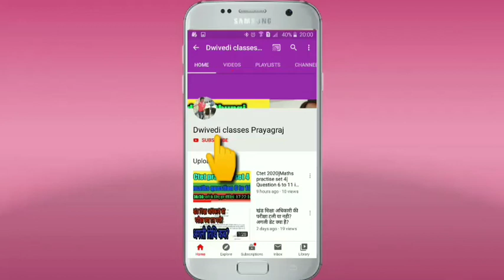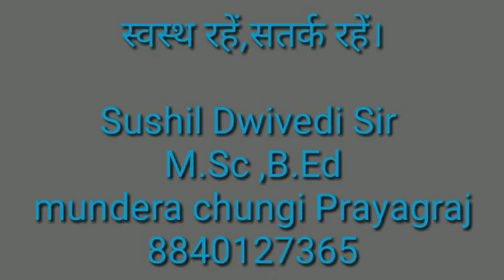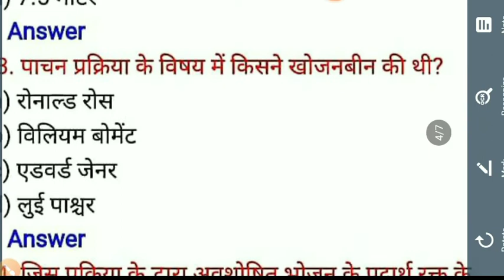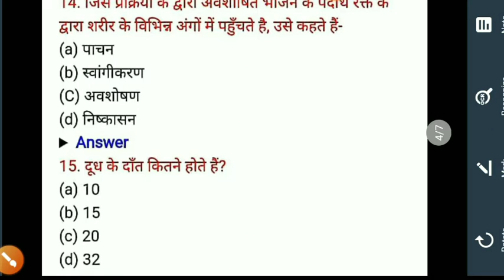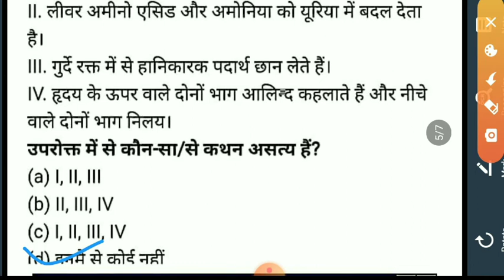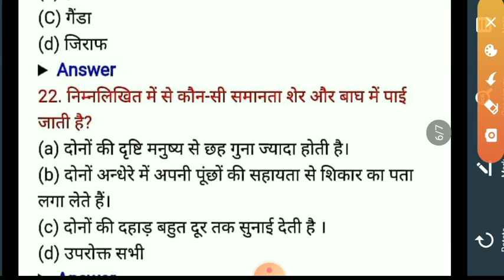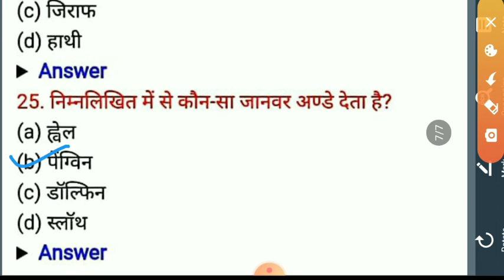पर्यावरण अध्ययन । Environmental Studies 5 | सजीव जगत | uptet/ctet 2020 | Evs notes in hindi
About Channel:
    हेलो दोस्तों एवं मेरे विद्यार्थियों,
          Dwivedi classes Prayagraj में आप सभी का बहुत -बहुत स्वागत है,मैं इस चैनल पे क्लास 11,12 और प्रतियोगी परीक्षाओं के mathematics के टॉपिक पे वीडियो डालता हूँ,इसलिए इनमे से जिस भी category में आप आते हैं, चैनल को जरूर सब्सक्राइब करें।यहां पे मैंने बहुत ही आसान तरीके से टॉपिक्स को समझाया है,जो कमजोर से कमजोर विद्यार्थी को भी जरूर समझ आएगा।इस विषय को आप लोगों के बीच लेके आता रहूंगा। आप videos को जरूर देखिए,कोई भी परेशानी किसी भी टॉपिक में है,तो प्लीज जरूर बताएं। जो विद्यार्थी प्रयागराज से संबंधित हैं, मुझसे मिल सकते हैं, मुंडेरा चुंगी में कोचिंग है मेरी 'द्विवेदी क्लासेज' नाम से,आप whatsapp कर सकते हैं -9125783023.या कॉल कर सकते हैं-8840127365